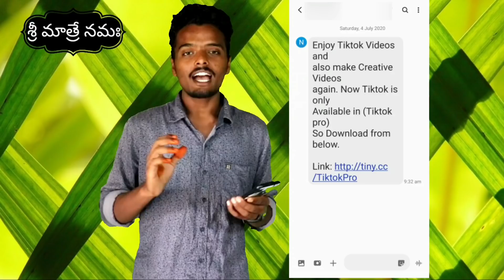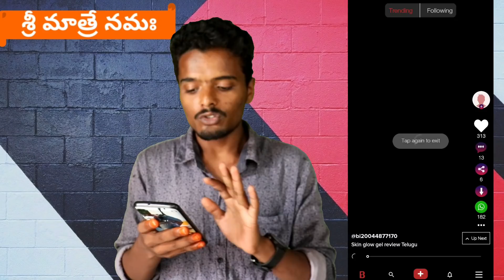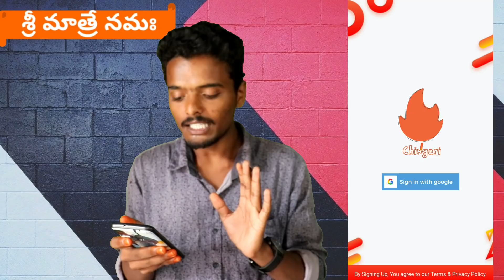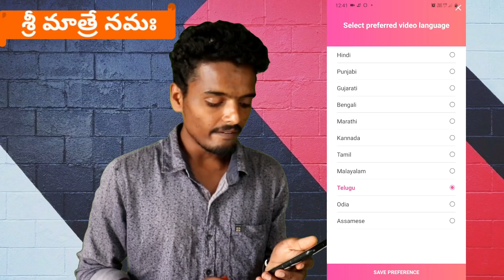Tiktok pro version వాడటం అంత మంచిది కాదు | TikTok కి alternative Indian apps లో Best App ఉంది.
మంచి విషయాలను తెలుసుకోవడానికి మరియు చెప్పడానికీ rosopo బాగుండేలా ఉంది. Tiktok కి మన  గవర్నమెంట్ permission ఇస్తే ఒకే కాని ఇవ్వకపొతే దాన్ని వాడటం మంచిది కాదు.కొంచెం ఆగాలి మంచి app వచ్చేవరకు.ధన్యవాదములు.